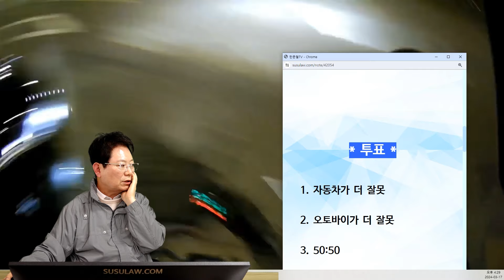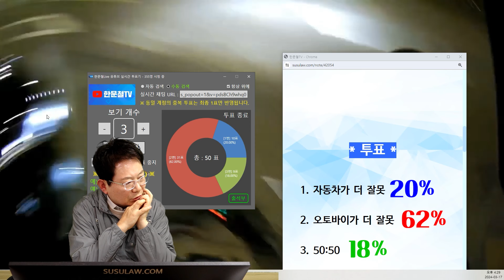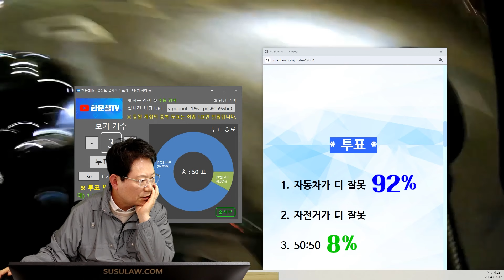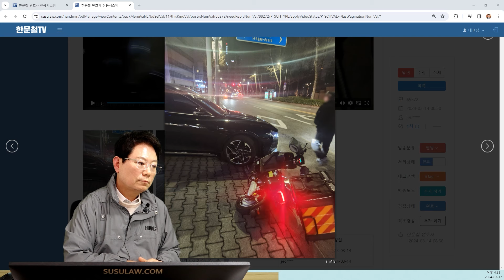21545회. 인도를 달리던 배달 오토바이와 주유소에서 나오던 상대차의 사고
한문철TV QHD 3채널 블랙박스 HANCAM 3X-Q 링크

65372
240317 (일) 생방송 1부 #14
인도를 달릴 수 있는지 아닌지가 중요

블박 오토바이가 횡단보도를 건넌 후 인도를 주행하다가 왼쪽 주유소에서 인도를 통과해 나오던 상대차와 충돌한 사고.

PM장치 인도 진입 후 가스충전소에서 나오는 차와 사고

* 투표 *

1. 자동차가 더 잘못 (20%)
2. 오토바이가 더 잘못 (62%)
3. 50:50 (18%)

* 투표 2 *
만약 블박차가 전기 자전거였다면?

1. 자동차가 더 잘못 (92%)
2. 오토바이가 더 잘못
3. 50:50 (8%)

* 의견 *

- 블박차는 인도로 가면 안 되는 상황입니다.
- 자전거가 다닐 수 있는 인도이기 때문에 상대차가 나올 때 좌우를 잘 살폈어야 합니다.
- 전기 자전거는 인도로 다닐 수 있습니다.
- 블박차가 PM인지 오토바이인지 명확하지 않습니다.
- 50:50에서 어느 쪽의 과실이 더 큰지 잘 모르겠습니다.